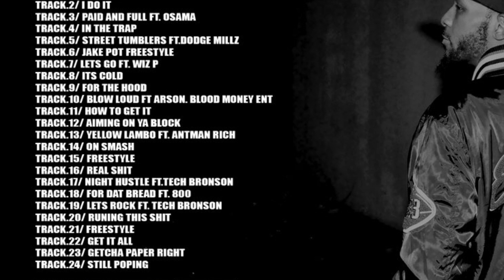O EYES LOW - GETCHA PAPER RIGHT